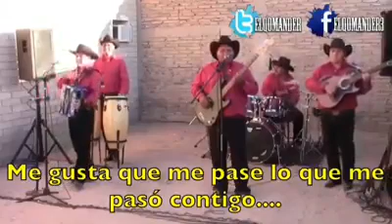Me tiembla todo el pecho ..❤❤